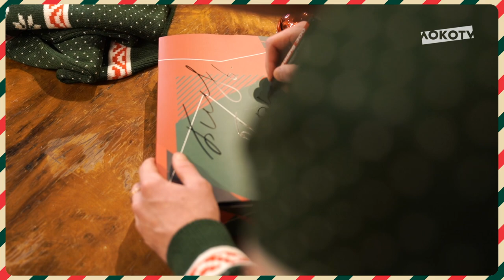«Локомотив» поздравляет с Новым годом!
Дима Баринов, Даня Куликов и Рифат Жемалетдинов прогулялись по новогодней ярмарке Bosco, вместе нарядили ёлку и собрали именные подарки, которые мы совсем скоро разыграем среди болельщиков «Локо».
Делимся тёплыми пожеланиями и поздравляем с наступающим Новым годом в нашем немножко волшебном видео.